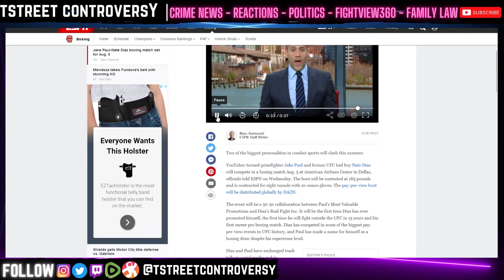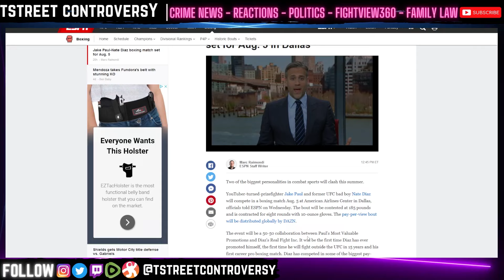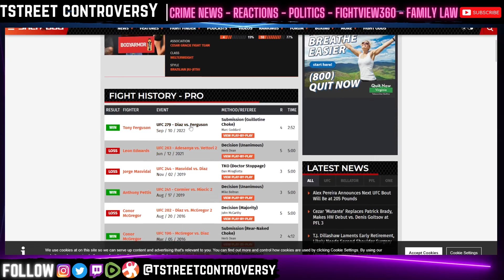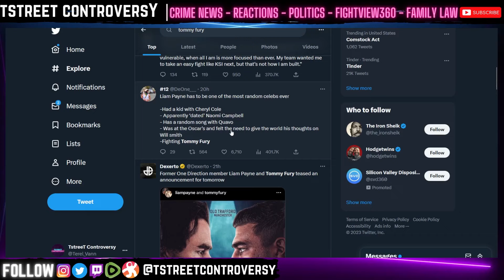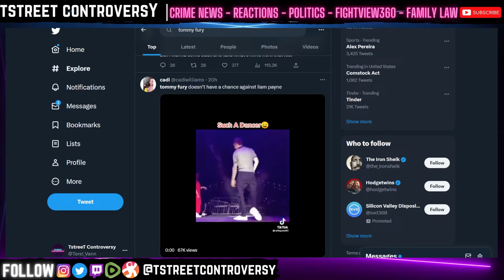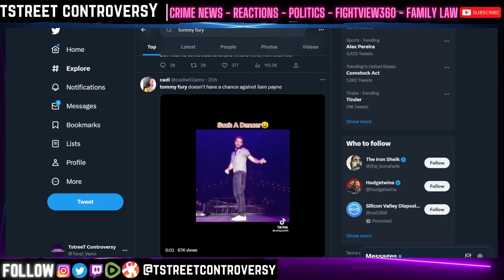Jake Paul vs Nate Diaz Is GOOD & What's WRONG with BOXING - Tommy Fury Faces Pop Star?